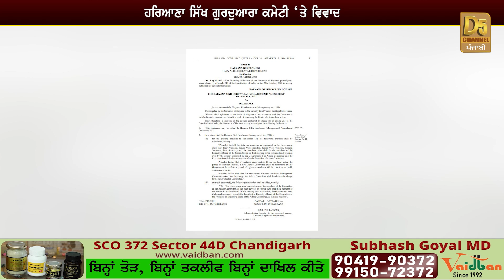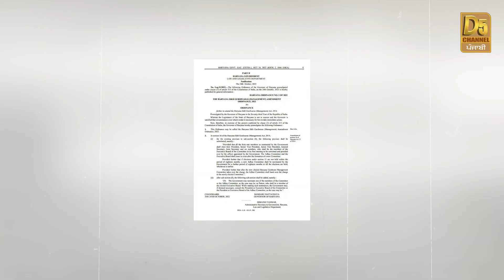HSGPC ‘ਤੇ ਸਰਕਾਰ ਦਾ ਕਬਜ਼ਾ! ਵੱਡੀ ਸਾਜ਼ਿਸ਼! ਹੋ ਗਿਆ ਓਹੀ ਕੰਮ ਜਿਹਦਾ ਸੀ ਡਰ | D5 Channel Punjabi